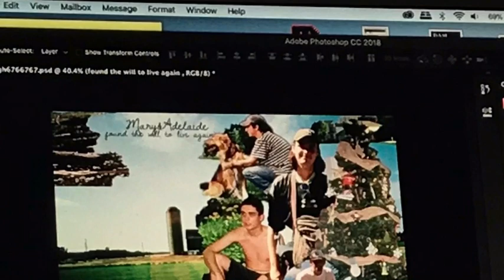Jane’s Day Spa - Mary & Adelaide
A jam recorded on the phone